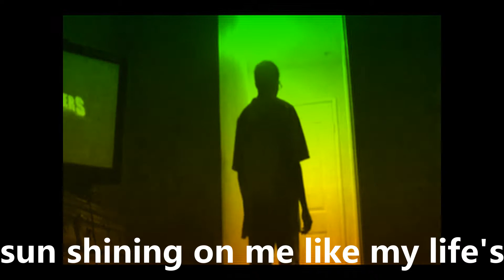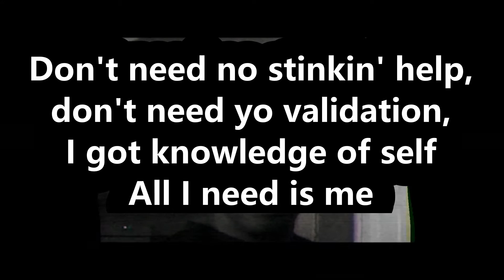Lee Green - Two-Face (Official Music Video)